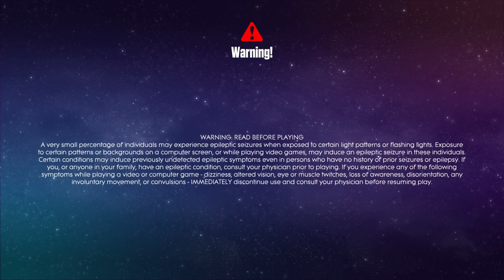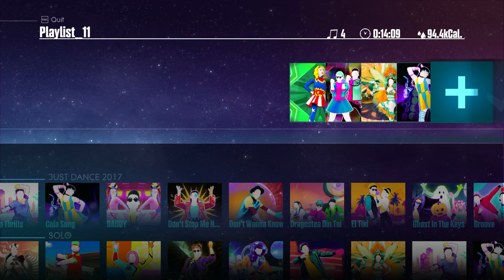JUST DANCE 2016 for PC: User Interface - Menu walktrough with update 0.2.0 | Sweat mode and more!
After several months of inital release, I'm now sharing the first update of this user interface: *update 0.2.0, which features sweat mode and improved compatibility with online modifications* with all their functionalities!
_Other changes have taken place in this update, but are merely details that need not be mentioned._

I hope to give you all access to a user interface with which you won't encounter bugs and difficulties. I'm waiting for your feedback for those who use it!

*More features and game modes are to come in future updates.*

Everything is available on my discord, so join me!

0:00 Bootsequence
1:19 Sweat mode: Home
1:34 Sweat mode: Playlist
2:50 Sweat mode: All songs
3:09 Sweat mode: New playlist
4:29 Sweat mode: Non-stop Shuffle
4:50 Online compatibility showcase

The online modification used in this video is “Just Dance Sky”.